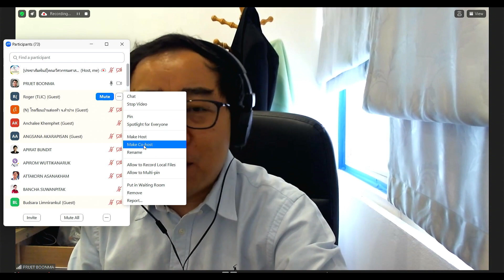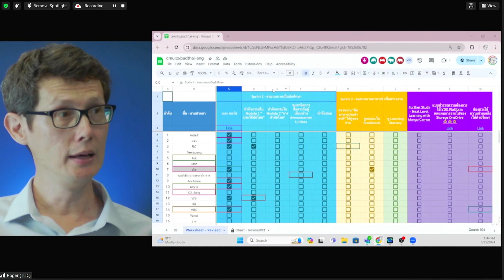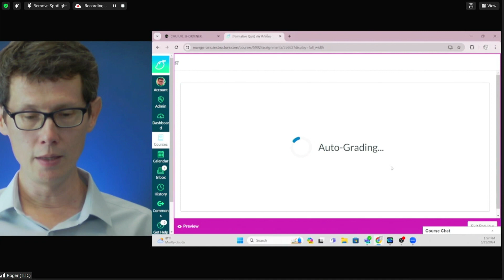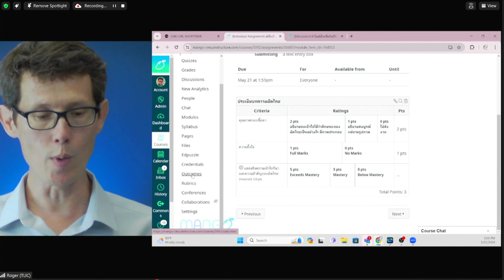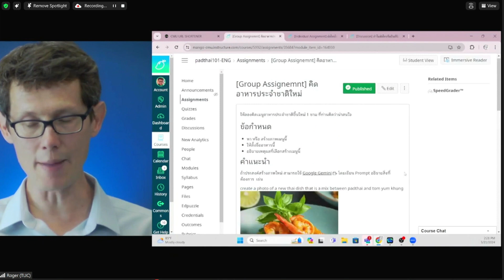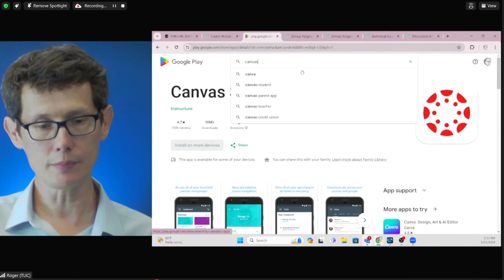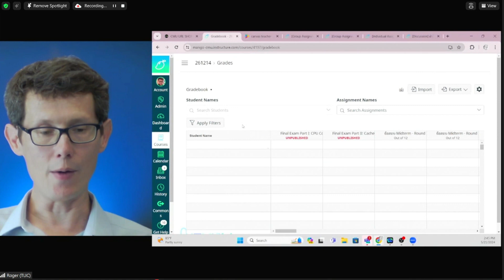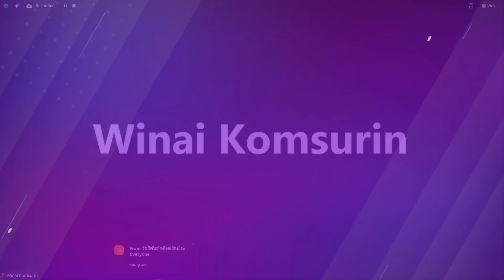บรรยายการใช้งาน " MANGO CANVAS สำหรับการจัดการเรียนการสอน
" MANGO CANVAS สำหรับการจัดการเรียนการสอน"
โดยได้รับเกียรติการบรรยายจาก อาจารย์ ดร.อานันท์ สีห์พิทักษ์เกียรติ ผู้อำนวยการศูนย์นวัตกรรมการสอนและการเรียนรู้ มหาวิทยาลัยเชียงใหม่